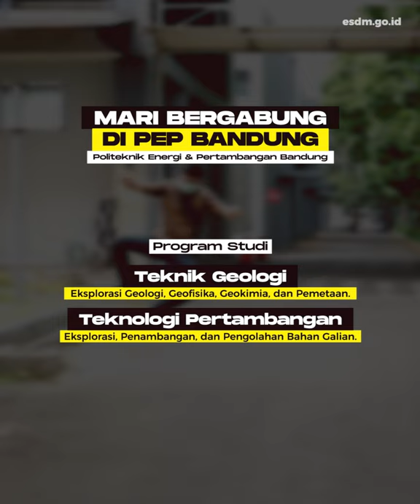EMANG ENAK JADI ANAK TAMBANG(?)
Selamat siang Sobat Energi!

"Enak ya jadi anak tambang," ucap salah satu teman di kala ngopi di sore hari. Tapi Sobat tahu nggak dibalik itu, ada kantong mata yang menemani. 😅

Sebetulnya jadi anak tambang itu enak gak sih? Menjadi anak tambang itu tentu tidak mudah, banyak hal yang harus diperjuangan dan diselesaikan. Seperti halnya pengakuan dari Sobat kita yang satu ini nih PEP Bandung.

So, masih mau jadi anak tambang? 😂 Mention temen-temen kamu yang cita-citanya jadi anak tambang kuy!